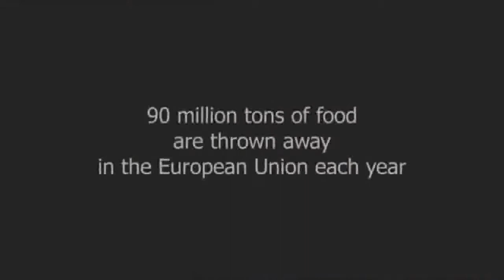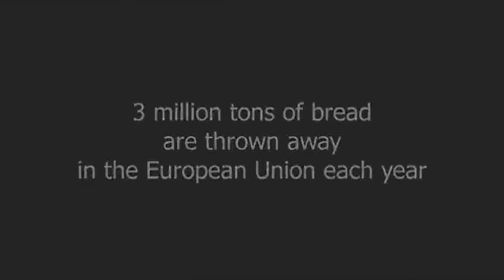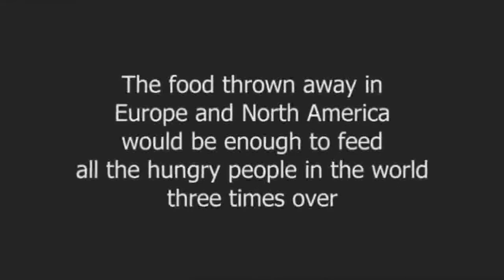How efficient appears capitalism now? - "Taste The Waste" (trailer)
Taste the Waste or Fresh in the trash - intern. Trailer (English subtitle)

Documentary - German title "Frisch auf den Müll" - "Fresh in the garbage" (DE & FR with EN subtitle)
The global food waste - a film by Valentin Thurn.

The international version is titled "Taste The Waste" (55 minutes)
More than half of the food ends up in the garbage! Most already on the way from the farm to the store before it even reaches our dinner table: every second lettuce, every second potato, and every fifth bread.
Some countries produce abundance and throw it away, others can not afford the prices on the world market and the people suffer from hunger.

Young activists protest against this situation by rescuing the wasted food. People eating rubbish - a habit that sounds disgusting until you see the loads of perfectly edible food in the bins of your supermarket or sandwich shop around the corner. They often receive help from the employees of the shops because, just as most people do, they feel bad about dumping food. There appears to be something instinctive in human beings that tells us so.
About 25,000 people die off hunger each and every day.
How efficient appears capitalism now?

The film will also be shown in the Netherlands (Nederland 2), Sweden (SVT), Ireland (TG4) Spain (TV3), Lithuania (LVT), Finland (YLE), Switzerland (TSR), Norway (NRK), Cyprus (CyBC), Greece (ERT), South Korea (CREO) and in other countries.
Check your TV Program or the TV broadcast on the Internet.